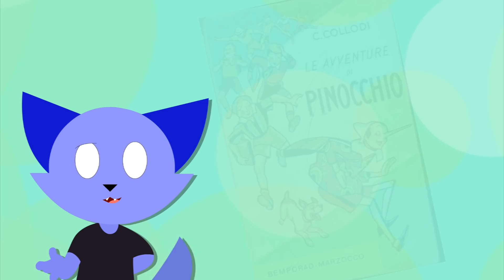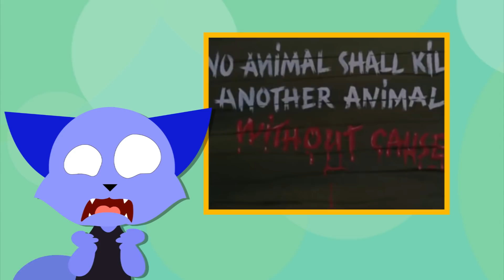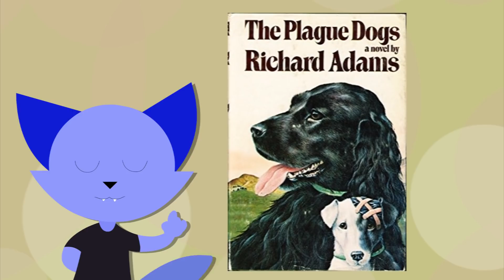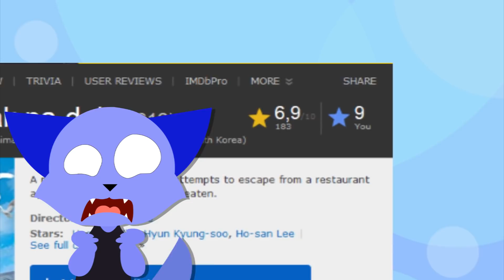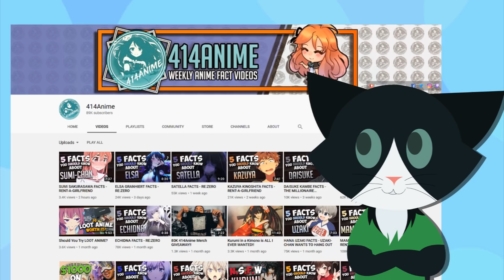Top 10 Animated Movies That SHOCKED Me! [Tony Crynight]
Do you make cartoons? Drawings? Are you an animation enthusiast?

Welcome to a pretty different territory on my channel! I mean, I've already made a few "top something" videos, but nothing like this. And for this special occasion I got the help (and the voice) of 414Anime, a great youtuber specialised in anime reviews, trivia et cetera... It was a pleasure to work with him. You should definitely check him out!

For this personal ranking, I've dug into my dark past and picked  the ten most disturbing animated movies I've had the (dis)pleasure to experience, as a kid or even as an adult in some cases! For this list I've considered only movies that could be (at least apparently) suitable for younger viewers, mainly the ones involving anthropomorphic animals. So, we won't have Ralph Bakshi's movies or most mature anime like Grave of the fireflies or Barefoot Gen.
There are also a few honorable mentions!
Well, let me know what you think about the video, and of course write down in the comments which are the movies that made your childhood a little bit darker than it could have been! :)

Special thanks to Polly, my tutor from Channel Frederator, for her precious contribution and advice! ^^

And thanks a HUGE lot to you, guys! More than 1'849'000... What else should I add? You're amazing! :D

Thank you very much to all the patrons who supported me and my collaborators during the first season of my cheesy FNAF love story! :3
Take a look here to find out more about Patron (at the moment the campaign is not active).

And also this one!

SUBTITLES!! I’ll leave you the link to follow, so that you can add the subtitles (and also the description of the video) by yourself in your own language, and also correct possible mistakes for the ones that are already added!